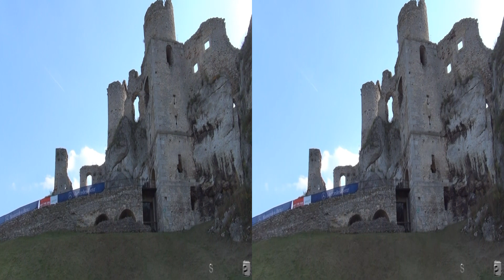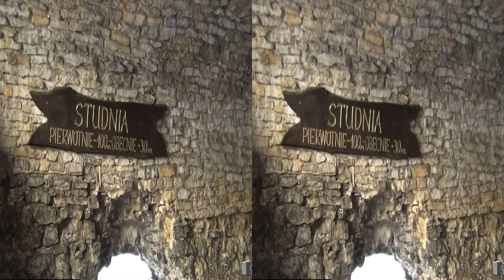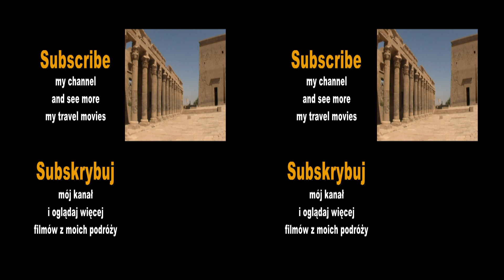[3DHD] Ogrodzieniec Castle, Podzamcze, Poland / Zamek Ogrodzieniec, Podzamcze, Polska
Ogrodzieniec Castle -- ruins of the medieval castle in the Krakow-Częstochowa Upland. Rebuilt several times in its history, the castle was originally built in the 14th--15th century by the Wlodkowie Sulimczycy family. The castle is situated on the 515.5 m high Castle Mountain (Polish: Gora Zamkowa), the highest hill of the Krakow-Częstochowa Upland. Located on the Trail of the Eagles' Nests.

Zamek Ogrodzieniec -- ruiny średniowiecznego zamku leżącego w Jurze Krakowsko-Częstochowskiej wzniesionego w XIV-XV wieku przez ród Włodków Sulimczyków, później przebudowywanego. Zamek leży na najwyższym wzniesieniu Wyżyny Krakowsko-Częstochowskiej -- Górze Zamkowej wznoszącej się na 515,5 m n.p.m. Ruiny leżą na "Szlaku Orlich Gniazd".